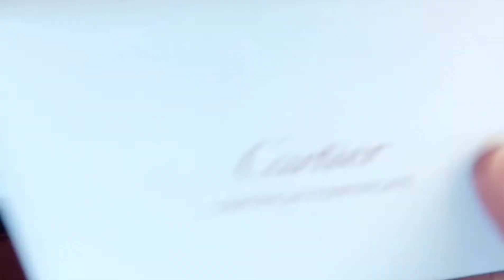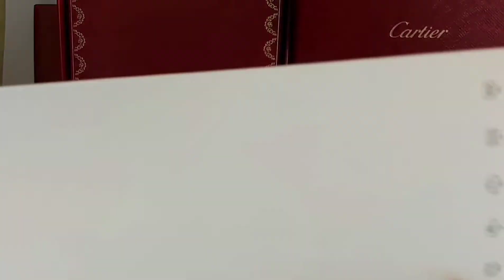收藏保值首選Cartier Love卡地亞手環開箱♡【Luxury unboxing】